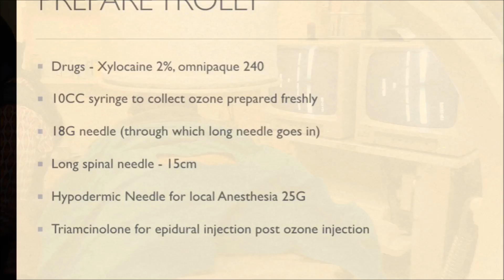Lumbar Ozone Discectomy Technique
Ozone is said to be a wonder molecule. Its use in lumbar disc prolapse is well known. A simple image guided technique in well selected patients gives very good pain relief. This treatment can avoid disc surgery in many cases.